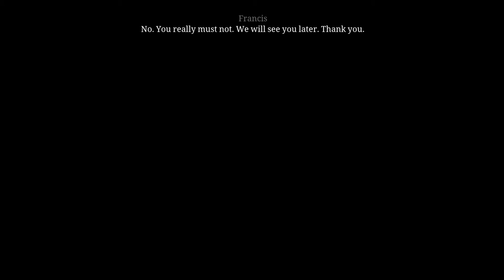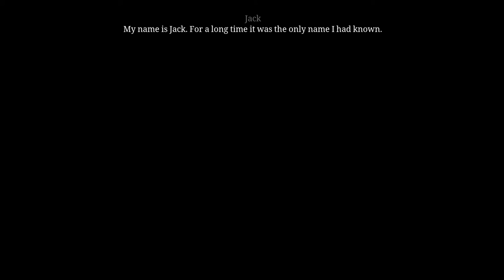Milty Plays -- Pillars of the Earth -- Book 1 Part 4